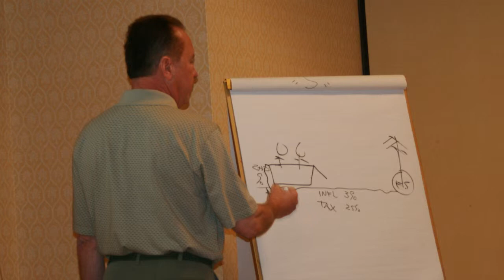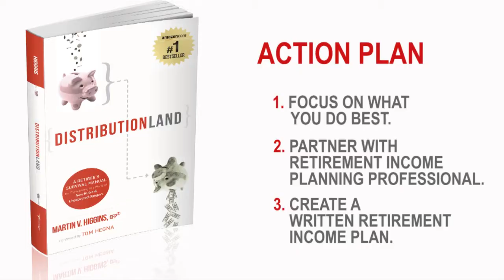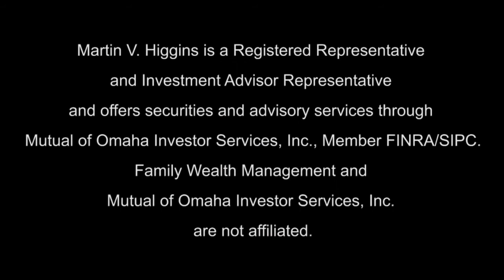Marty Higgins Distribution Land Author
Distribution Land is available now.